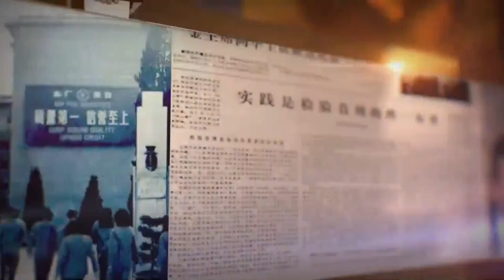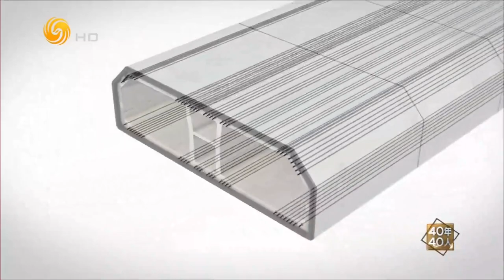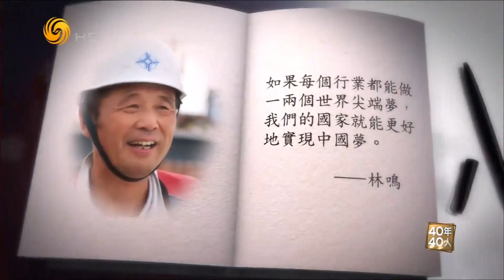《40年40人》林鳴——港珠澳大橋島隧工程總工程師 中國改革開放40年人物特輯(1) 20181105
本期人物：林鳴——港珠澳大橋島隧工程總工程師

本期看點：
2018年10月24日，港珠澳大橋正式通車，香港、珠海、澳門三地實現陸路連接，將形成“一小時生活圈”。這項被英國《衛報》譽為“新世界七大奇跡”之一的工程，取得了多項“世界之最”。其核心工程的負責人，就是有著“定海神針”之稱的總工程師林鳴。本集講述林鳴等大橋建設者們攻克了眾多世界級難題，圓滿完成外海沉管隧道滴水不漏的建設奇跡。

從1978到2018，中國改革開放走過40年風雨歷程，企業界、經濟界、科技界人才輩出，他們引領時代發展，開啟行業先風，探索改革進程。尤其近五年來，中國互聯網經濟蓬勃發展，高精尖技術突飛猛進，科技文化領域不斷創新，成為改革成果的有力見證。

鳳凰衛視推出《40年40人---中國改革開放四十年人物特輯》系列專題節目，以人物為線索，回顧40年來中國改革開放的關鍵節點，展示改革成就，傳播改革理念。

播出時間：鳳凰衛視中文台 週一至週五19:05--19:10